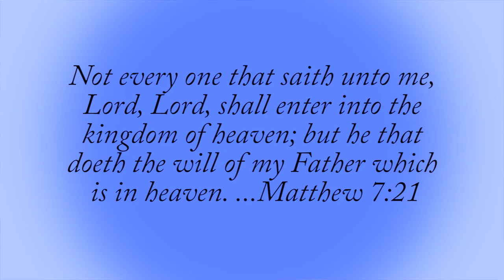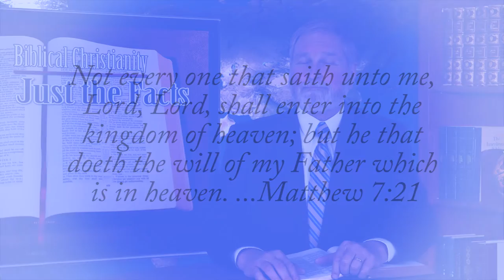Not Everyone | Biblical Christianity - Just The Facts | Richard Rives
Constantine is recognized as “THE FIRST CHRISTIAN EMPEROR.”

What most people are not aware of is that while professing Christianity, Constantine maintained his devotion to the sun god Sol Invictus, the all-inclusive title given to the sun gods by the Roman Emperor Aurelian, some thirty years earlier.

Professing Christianity while practicing paganism, Constantine had the authority as the ruler of the empire to define a new Christianity-not the faith once delivered to the saints, but a new version of Christianity, lacking few aspects of pagan ritual.

Examining the evidence, there is no question that the actions of Constantine have had a great deal to do with the fact that many of the precepts found in contemporary Christianity, the Christianity practiced by most today, are actually based in pagan sun worship. These precepts can be traced, without a doubt, to the sun god to which Constantine was committed- To Sol Invictus, the Invincible Sun.

There is no doubt that Constantine considered himself a Christian, and by today’s standards, he would more than qualify. Within the writings of numerous historians, we find, attributed to Constantine, beautiful prayers of honor and devotion to Christ. His Christianity was not, however, the Christianity described in the Bible. He defined his own version of Christianity, which other than sacrifice and the consultation of oracles, contained practically all of the elements of the pagan sun worship that he was familiar with.

In the book of Matthew, Jesus warned that many people who call Him Lord will not enter into the kingdom of heaven - only those who do the will of His Father which is in heaven.

Is the Christianity you practice based on that described in the Bible or the traditions of men that can be traced directly to the pagan sun worship practiced by Constantine?  I encourage you to do a little research.  You might be surprised by what you learn.

Earnestly contending for the faith once delivered to the saints,
I’m Richard Rives with Just the Facts.